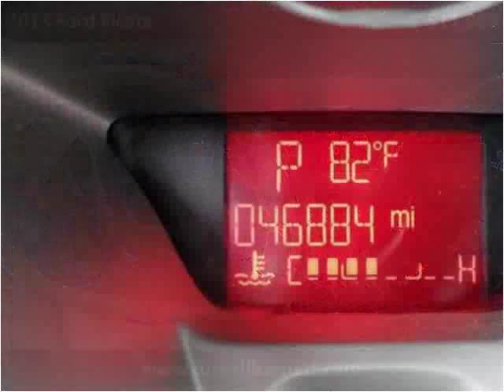2013 Ford Fiesta Used Cars Tullahoma -- Winchester TN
This 2013 Ford Fiesta is available from Russell Barnett Automotive Family.